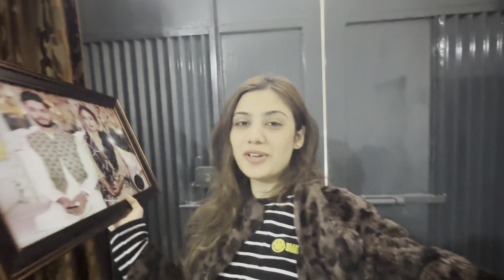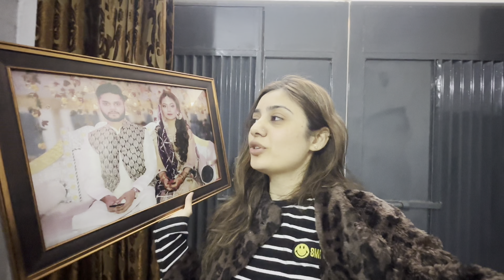USMAN NE MUJHY DANTA 😭| vloging ni hogi | MERI PAKAI CHOTI ROTI